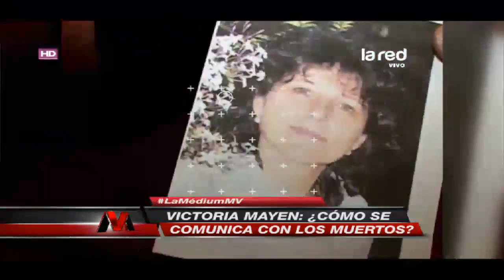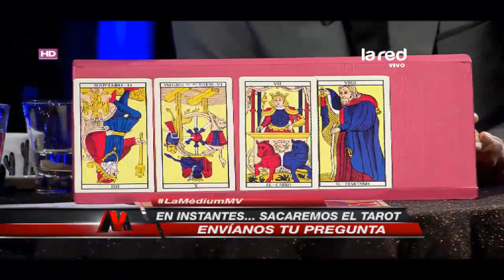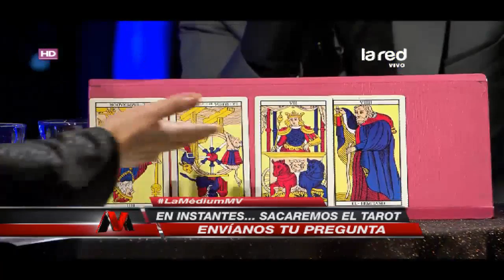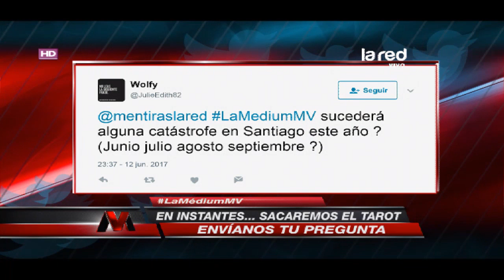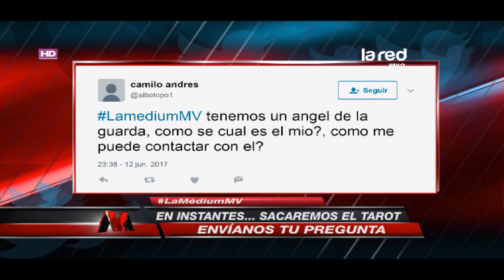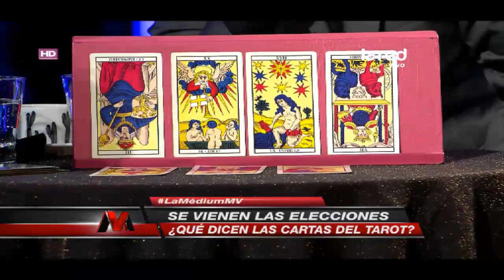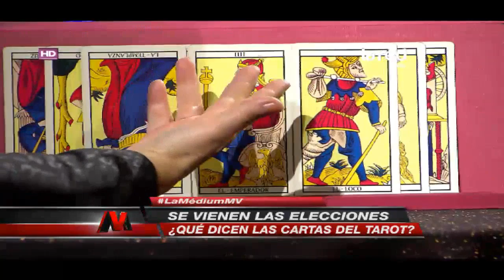Mentiras Verdaderas - Victoria Mayen - Lunes 12 de Junio 2017